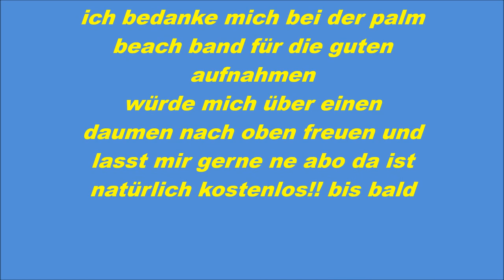schützenfest und mehr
es wird zeit was zu ändern das tun wir jetzt zusammen halt ist wichtig für uns!!